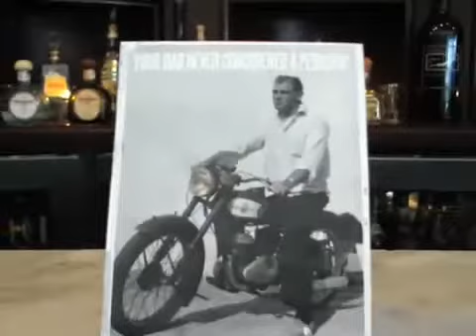Canadian Club: Damn Right your Dad Drank it